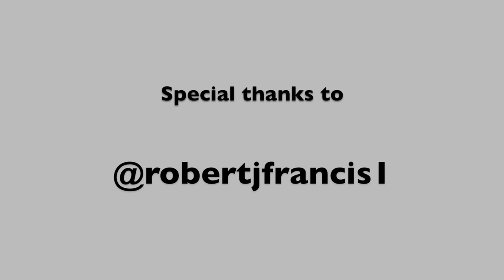Robert Eddison - Idea of aphorisms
This short video explains how the idea of posting aphorisms on Twitter had started.